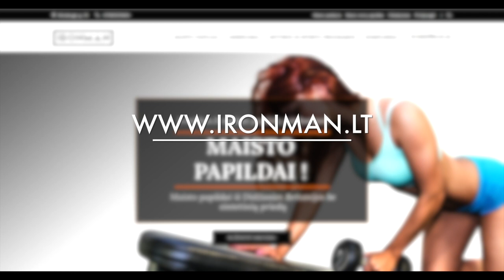ZizasPodcast #9: Žilvinas Butkevičius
Žilvinas Butkevičius - sėkmingas investuotojas bei sėkmės seminarų organizatorius. Jo užnugaryje šimtai sėkmingų seminarų, tad mes susitikom aptarti jo veiklos sritis, pasikalbėjom apie tai, kaip pasiekti aukštumų ne tik versle/karjeroje, bet ir asmeniniame gyvenime.